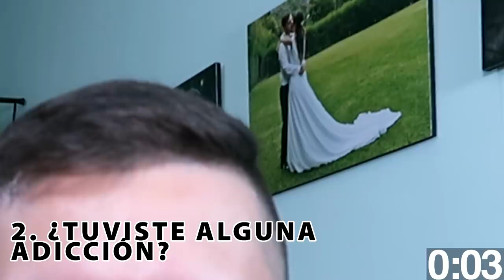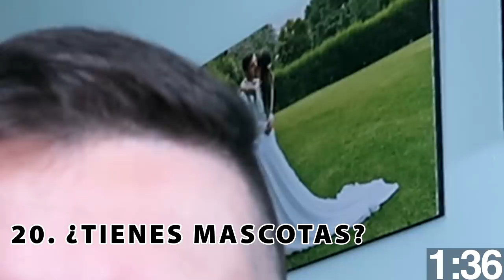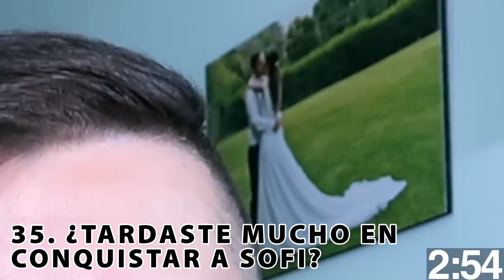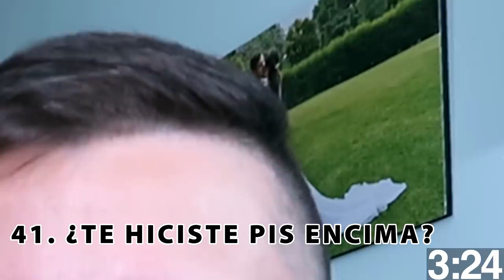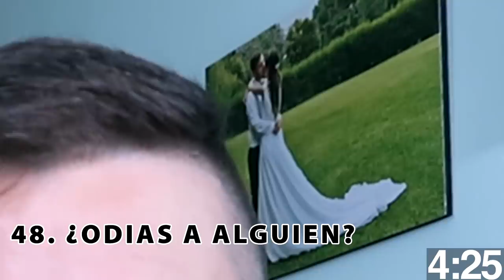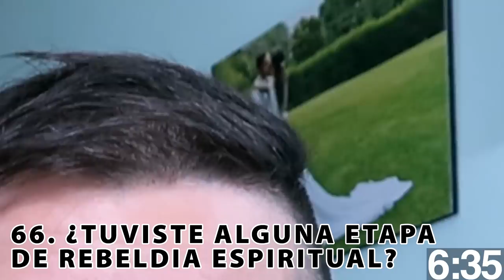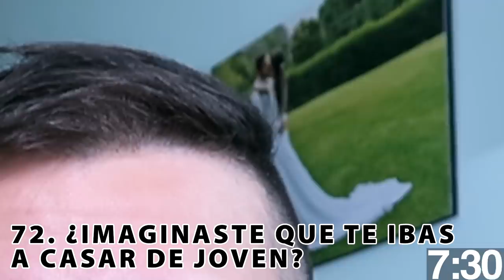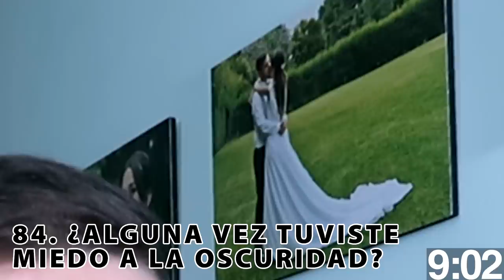100 preguntas INCÓMODAS en 5 MINUTOS